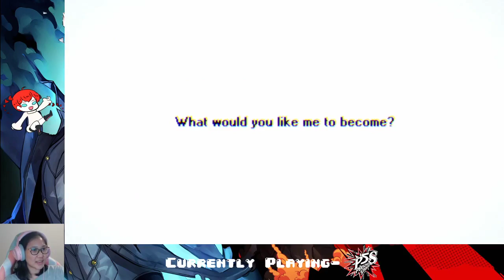Ep. 01- Summer vacation START! | Persona 5 Strikers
My beautiful P5 children are back!!!

Stay toasty :)